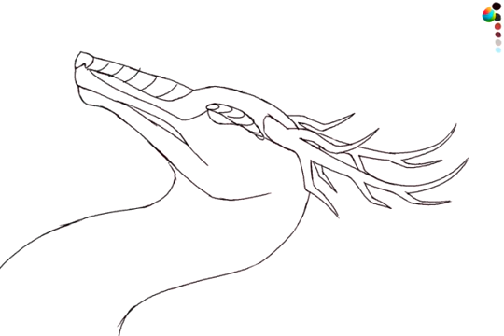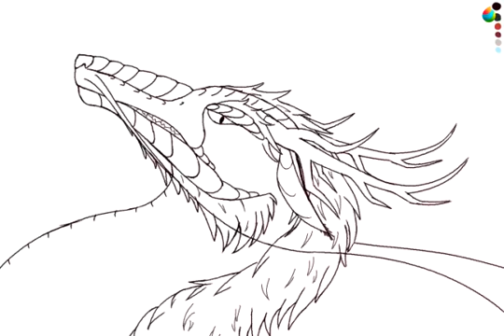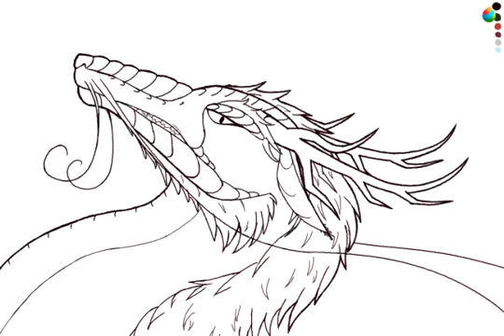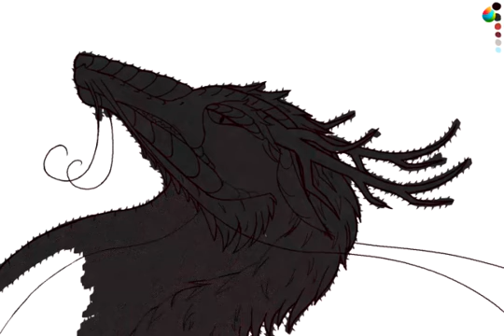Dragon: Tesarus (flicker warning)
One of my own dragons on Flight Rising, named after a comic character.